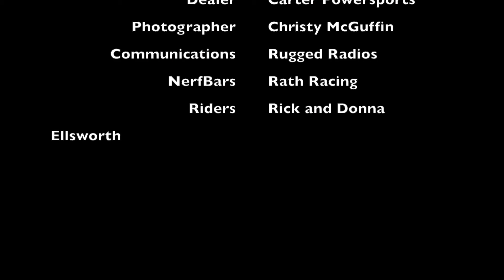2014 WORCS Rd. 5: Ridgecrest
Eliminator Racing at the 5th Round of WORCS in Ridgecrest, CA.  Video by Suzan Minnicks and Helmet Cam by Donna Ellsworth's GoPro Hero 3.  Rick Ellsworth #21 and Donna Ellsworth #101.  Both got 1st place in their Saturday class.  Donna's chain broke in Sport A on Sunday morning and then she raced ProAM almost right after.  Rick finished 3rd in 30+A